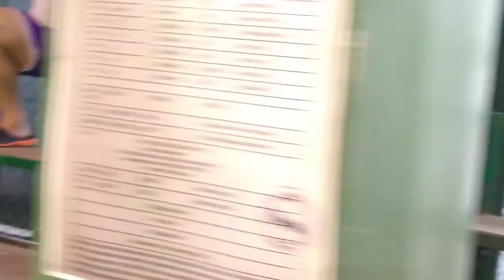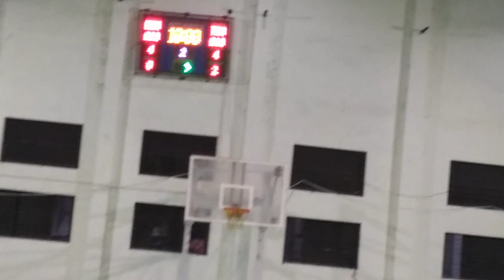Humans Vs TNA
2nd Quarter